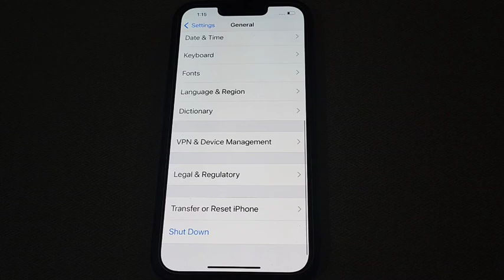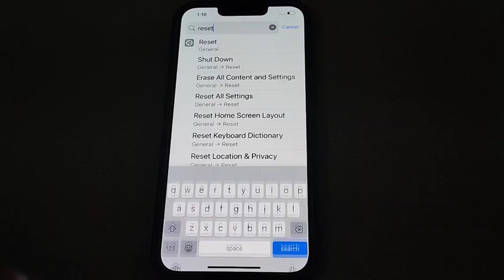mobile data problem solve kaise kare iPhone 12,how to solve mobile data problem iPhone 12